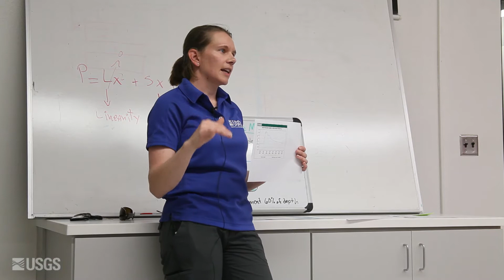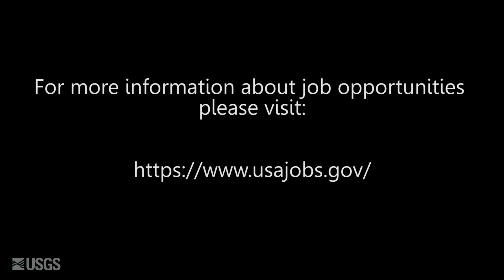USGS: More than a Workplace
Employees of the Arizona Water Science Center describe their experiences working for the USGS revealing that it is far more than just a workplace.

Producer: Megan Petersen, USGS